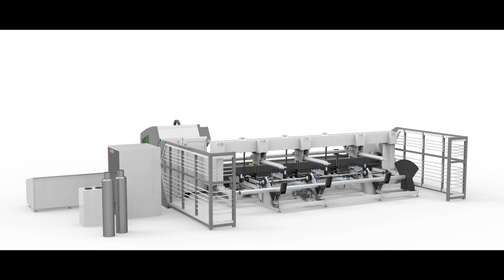FLT 6035F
Laser tube processor 6035F is able to process metal tubes up to 6 meters long with maximum 350mm diameter. Auto feeders is capable to keep 3 tons tubes for feeding the cutter.